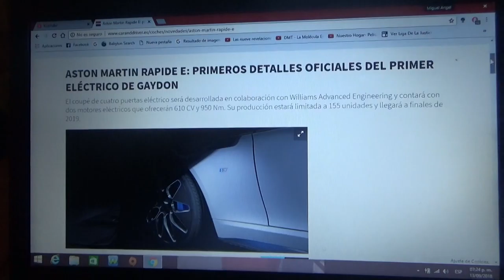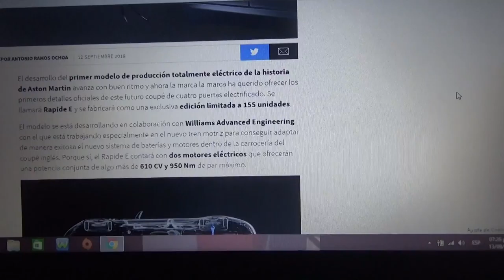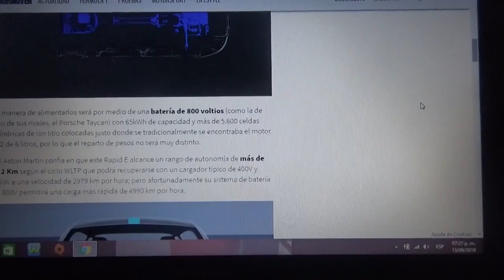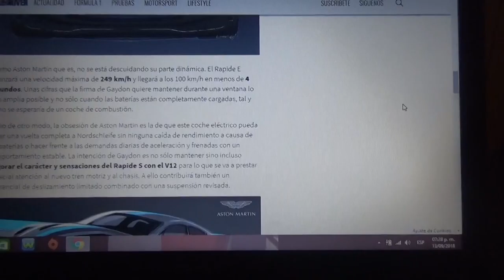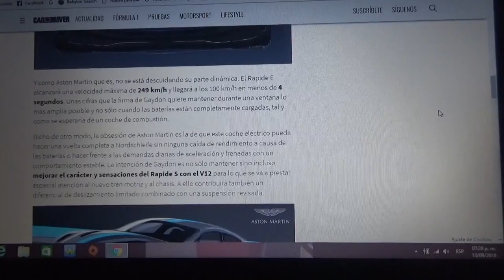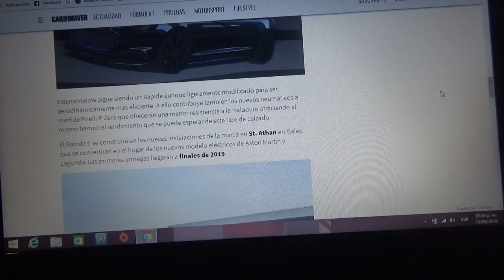Información acerca del Aston Martin Rapide E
En este vídeo les hablo de como será el primer eléctrico de la marca británica de Gaydon el cual llegará al mercado a finales de 2019